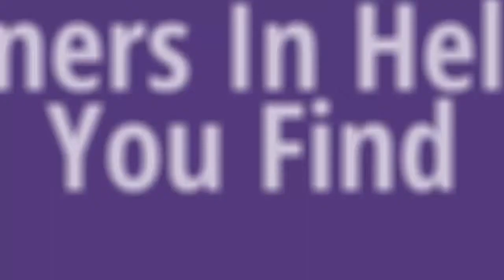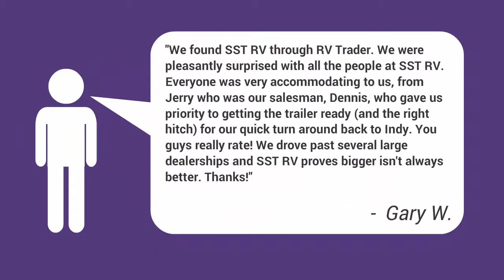New 2016 Snow River 234RBS - SST Auto RV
When it comes to making a statement, no one does it better than the folks at Northwood Mfg. Especially when you look at the all new Snow River line of travel trailers. With styling Qs that really impress , just take one look at the attention to detail and the materials used and you'll agree the new Snow River is hard to beat ! As always the Snow River is built to handle any climate! Freezing or Hot you'll be comfortable in either condition because these fine trailers are Certified 4 season rated ! And features a "Certified Chassis" for rugged travel off road. HD LED TV CD DVD AM/FM cable & satellite ready plus surround sound & solar